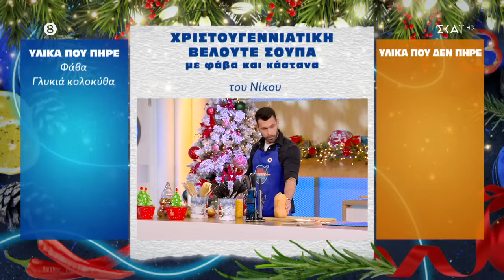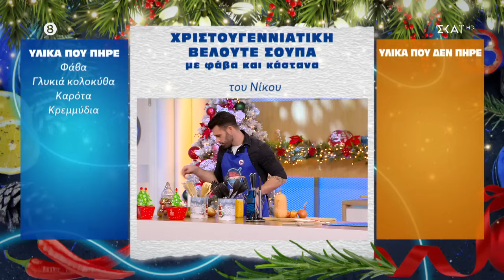Νίκος και Στάθης απέδειξαν στο Survivor πως ξέρουν από επιβίωση, αλλά από μαγειρική πως τα πάνε;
Το νέο συναρπαστικό παιχνίδι «Η μαμά μου μαγειρεύει καλύτερα από τη δική σου», ήρθε στην οθόνη του ΣΚΑΪ για καθημερινές, μαγειρικές αναμετρήσεις, γεμάτες νοστιμιά και γέλιο.

Υλικά: Τα πιο αστεία, αυθόρμητα και ανατρεπτικά ζευγάρια. Μια μητέρα με το παιδί της, δύο φίλοι, δύο συνάδελφοι, σύζυγοι, ξαδέλφια, γείτονες, κάθε ευφάνταστος συνδυασμός ζευγαριού μπορεί να βρεθεί στην κουζίνα του «Η μαμά μου μαγειρεύει καλύτερα από τη δική σου». Ο Μάρκος Σεφερλής, στο ρόλο του οικοδεσπότη! Με «εργαλεία» το χιούμορ και τις αξεπέραστες ατάκες του, βοηθά στις προετοιμασίες των συνταγών, δίνει συμβουλές και καθοδηγεί τα ζευγάρια. Ο Έκτορας Μποτρίνι, που επιστρέφει, στο ρόλο του κριτή! Ο καταξιωμένος chef δοκιμάζει και αποφασίζει ποιο είναι το καλύτερο πιάτο και συνεπώς, ποια ομάδα συνεχίζει να παίζει!

Εκτέλεση: Σε κάθε επεισόδιο συμμετέχουν δύο ομάδες των δύο ατόμων που έχουν συγκεκριμένο χρόνο για να εκτελέσουν τη συνταγή που έχουν επιλέξει. Μόνο ο ένας από τους δύο μπορεί να μαγειρέψει, ο άλλος βοηθά και καθοδηγεί. Το αντίπαλο ζευγάρι παρακολουθεί, σχολιάζει και δοκιμάζει το πιάτο των αντιπάλων. Ο κριτής δοκιμάζει τα πιάτα και αναδεικνύει τον νικητή της ημέρας.

Σερβίρισμα: 1.000 ευρώ κάθε μέρα περιμένουν το νικητήριο ζευγάρι, που έχει τη δυνατότητα να συνεχίσει και την επόμενη μέρα, έχοντας για αντίπαλο ένα νέο ζευγάρι.